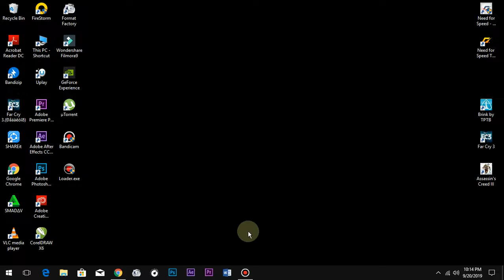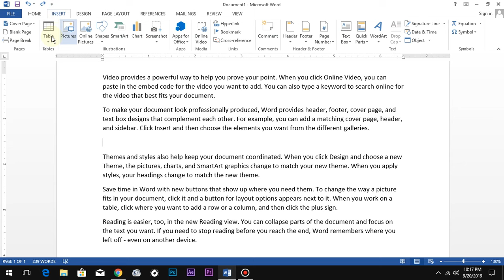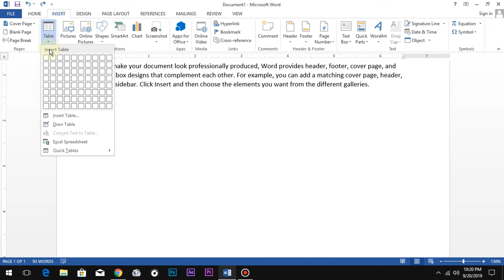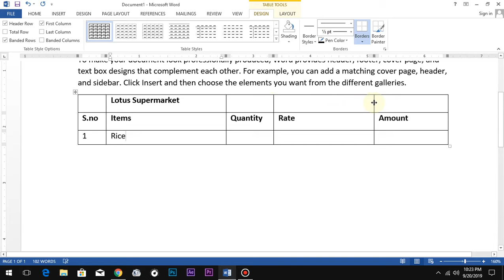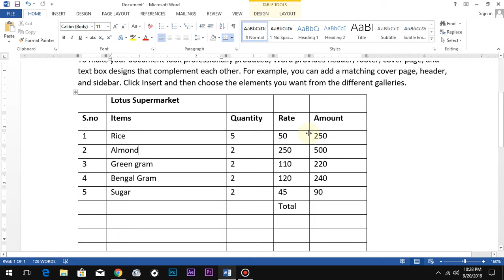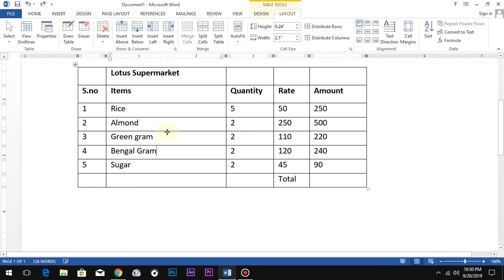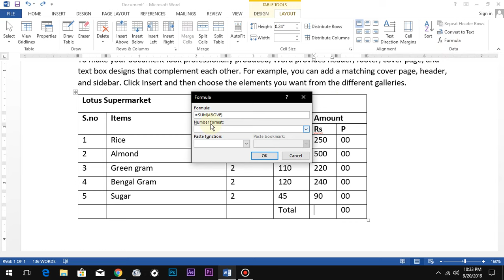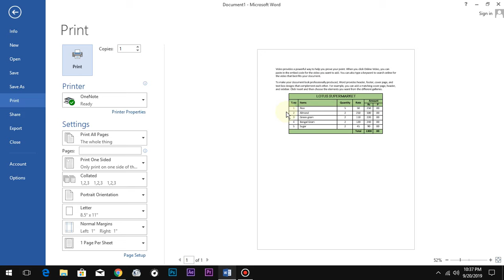How to Create Table in MS Word in Tamil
How to Create a Table in MS Word Step by step Tutorial.